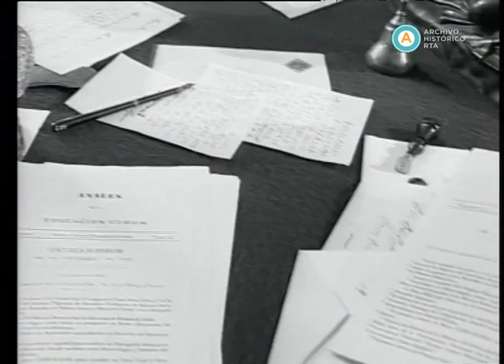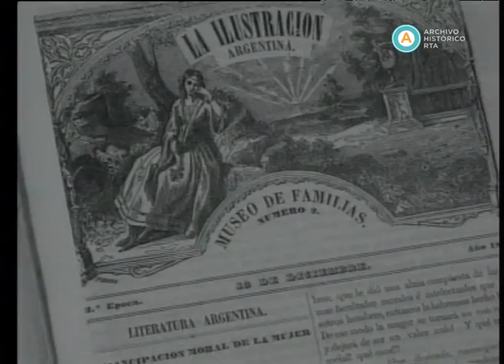AV-3571 Argentina Doc. Juana Manso. Detrás de las palabras (fragmento)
Este capítulo de Argentina Doc repone un documental, producido en 1999 por Lita Stantic y Ana de Skalon, íntegramente dedicado a la profusa e intensa vida de Juana Manso. Con comentarios de David Viñas y Gabriela Mizraje, material de archivo, fragmentos de películas que ilustran el siglo XIX y la actuación de Lidia Catalano, quien recrea algunos pasajes de la vida de la protagonista, la narración del largometraje realiza un recorrido por los albores de la historia nacional a través de quien fuera una de las primeras luchadoras por la educación y la emancipación de la mujer en el Río de la Plata.